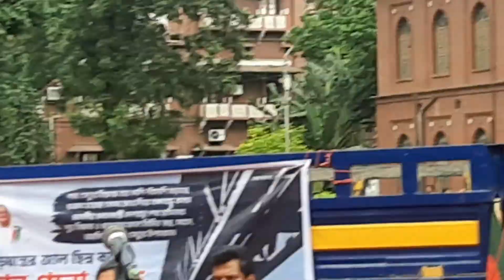Bangladesh celebrates opening of Padma Bridge II Masud Karim পদ্মা সেতু উ‌দ্বোধন উদযাপন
The Padma Multipurpose Bridge is a road-rail bridge across the Padma River, under construction in Bangladesh with its own resources.

The bridge is 6.15 km long and 18.10 m wide. It has a four-lane high way on the upper level and a single track railway on the lower level. The whole project cost is estimated to be US$3.868 Billion.

The Padma Bridge connects Louhajong Munshigonj to Shariatpur and Madaripur, linking the south-west of the country, to northern and eastern regions, including capital Dhaka.

The construction was started on November 2014 after World Bank cancelled its credit agreement. Bangladesh had come up with its own funding. Prime Minister Sheikh Hasina had taken challenges to build the longest bridge in Bangladesh. The dream has come true. The bridge is expected to open end of June 2022. The Padma Bridge is a pride of Bangladesh.

The Padma Bridge will increase Bangladesh's GDP more than 1 percent. The direct connectivity with the capital will have expand trade and commerce, ease supply of raw materials and industrialization. Small and big industries will be set up in the 21 districts. Mongla and Payra seaports will be operational. The tourism indistry will flourish. #

Curzon Hall

"Curzon Hall" is a historic building located at the heart of Dhaka. It is situated in the Dhaka University area. It is a hisorical structure in Dhaka city which is now recognized as an antiquity.

Curzon Hall is currently used as exam hall and also as classrooms for the science and biological sciences faculties  of the University of Dhaka. The foundation of the building was laid by the then viceroy of India Governor General Lord Curzon on 19 February, 1904.

Curzon Hall was one of those buildings whose importance in Ramna increased significantly to build Dhaka as a provincial capital after the announcement of the partition of Bengal (Banga Bhanga).

Curzon Hall was originally built as a town hall. In 1911, after the repeal of the partition of Bengal the Hall was being used for taking classes of Dhaka College. After the establishment of Dhaka University in 1921, it was included as part of the university's science building which continues untill now.

Lord Nathaniel Curzon laid the foundation of Curzon Hall in 1904 and building was named after him. The architectural style added to the building is an aesthetic blend of Mughal and British architecture and partially Muslim style was also incorpotated in its structure.

Blackish red bricks are used on the exterior part of the building. The arches and domes are constructed following a combination of modern and Mughal architectural style.

Curzon Hall played an important role in the history of the language movement in 1952. In 1948 the students of Dhaka University protested vehemently in this very place against the announcement made by Muhammad Ali Zinnah that Urdu would be state language of undivided Pakistan.

Allimportant movement in the hisory of our nation have their root in Curzon Hall including the language movement. The traditional organization of the students "Bangladesh Chatra League" was also formed at the premise of this buildig.